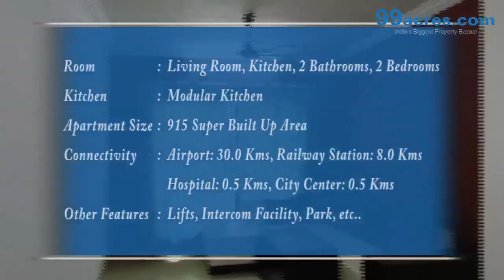2 BHKRESIDENTIAL APARTMENT- ORCHID-M9358167